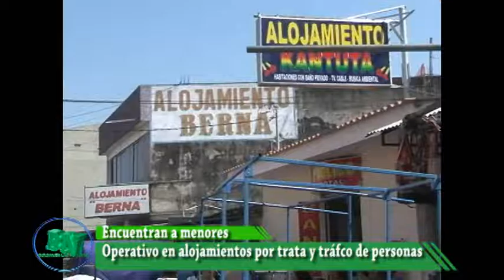Operativo de trata y tráfico de persona encuentra a menores en alojamientos